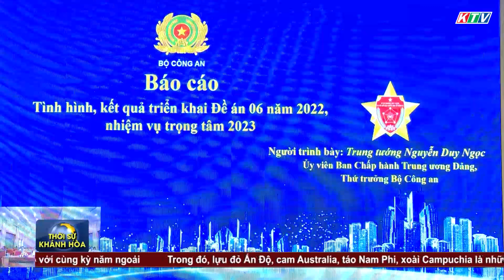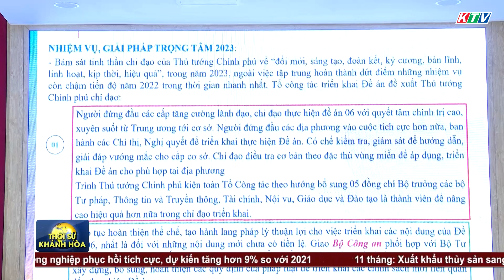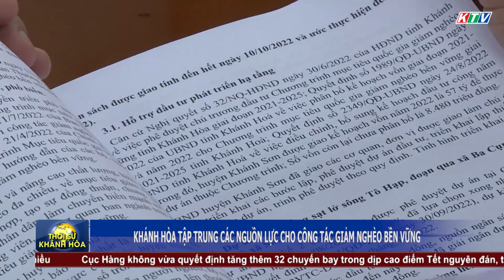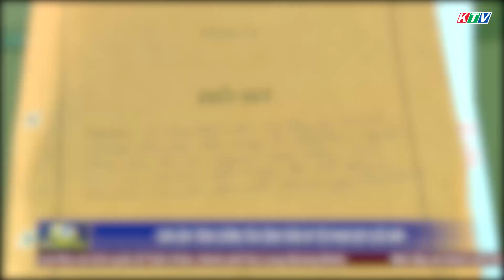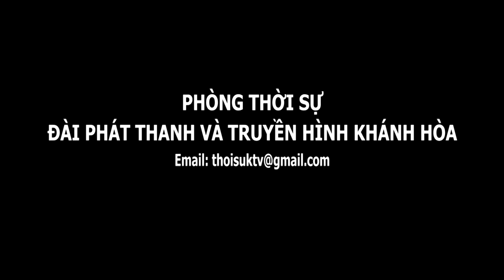Thời sự tối 26/12 | Khánh Hòa tập trung các nguồn lực cho công tác giảm nghèo bền vững